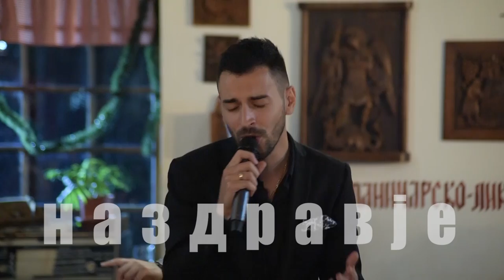Na zdravje - Filip Bozinovski - Tri godini stana (Live TV Show)